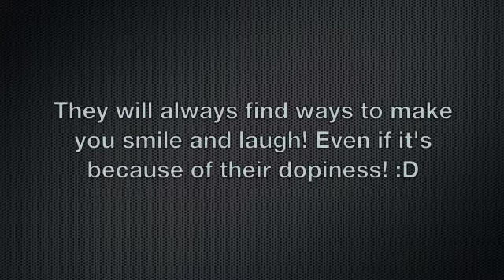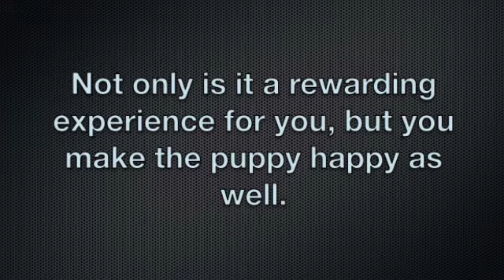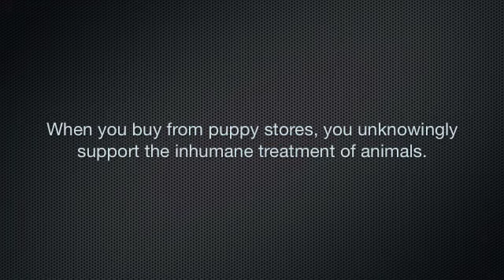Compostition Project 2